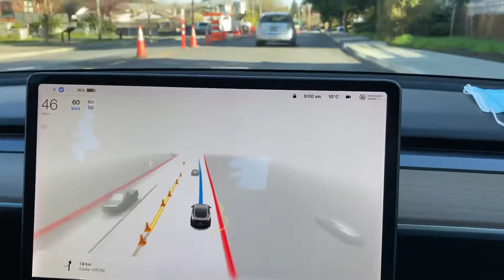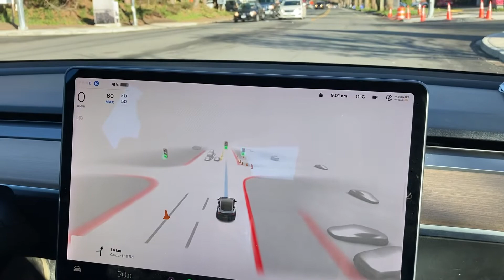Tesla FSD - Victoria BC Canada, north on shelbourne